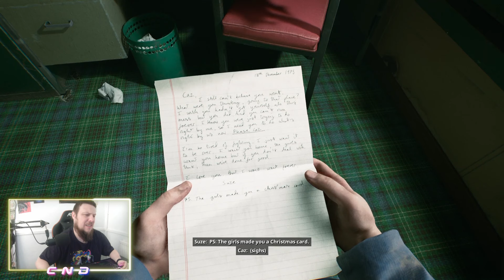STILL WAKES THE DEEP (Life on the rig cant be that bad?) EP1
0:00 Intro
0:45 Title Intro
0:55 Another Day On Rig
7:21 Am In Trouble
13:32 Off My Rig!!!
16:46 Outro

6 sub badges to discover. As well as early access to my future content before public realease. And more great perks to come in future.

Also follow me you will have to sign up. It is free to join and use.
Available on android, IOS and pc through your web browser. Its like facebook.
Its a new way to share your content out!

DONATIONS ARE NOT NECESSARY,  BUT ARE GREATLY APPRECIATED, Any & all Donations go towards the quality of the Channel, Equipment anything that helps with you experience of the channel.

All donation will help get better content out for you the fans.

Track: Daimon B. - Broken Again
Link: Daimon B. - Broken Again (youtube.com)
Daimon B. - Broken Again [Official Audio]